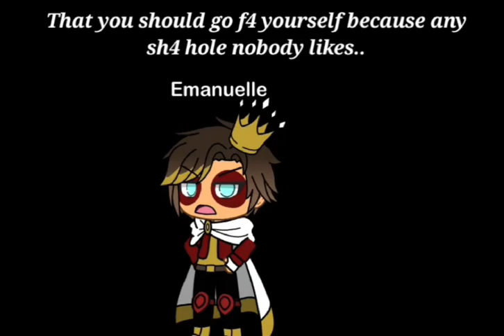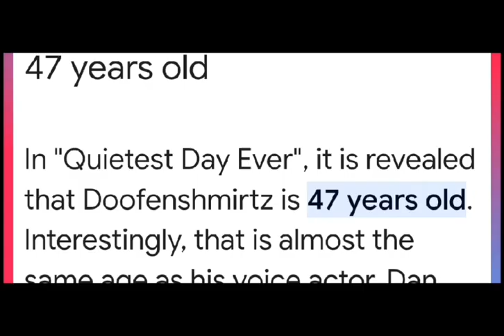all my Old videos Final as part 2